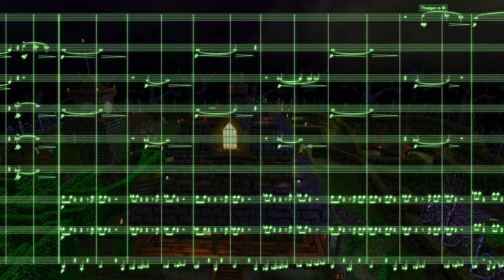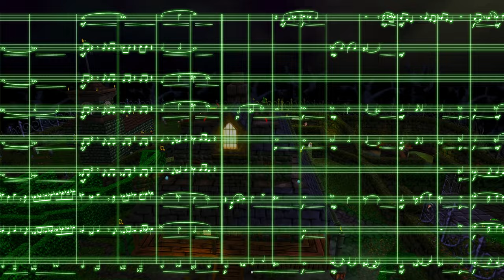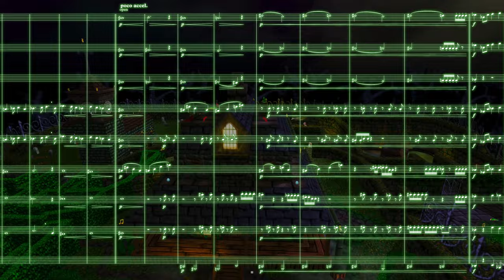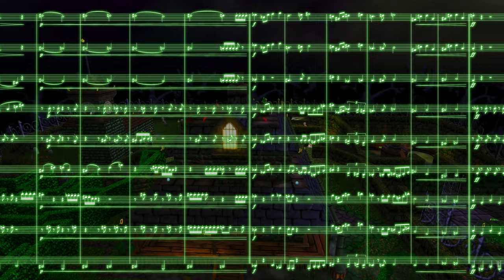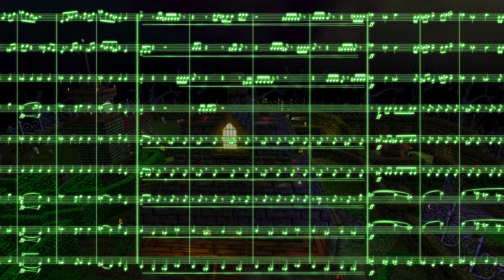Banjo-Kazooie "Mad Monster Mansion" Brass Ensemble Score Scroll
Score view of “Mad Monster Mansion” from Banjo-Kazooie, composed by Grant Kirkhope and arranged for brass nonet by Thomas Kresge.

🎃 This is from our album Brasslevania: A Tribute to the Video Game Music Macabre

😱 Introducing ScaryScores month!
Every week in October, you can follow along with a scary score from our Halloween vgm-themed album Brasslevania.

Performed by The Game Brass, featuring:
🎵 John Robert Matz: Trumpet